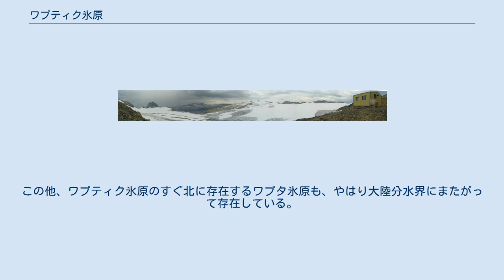ワプティク氷原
ワプティク氷原（Waputik Icefield）は、北アメリカ大陸の北西部に存在する氷原。
行政区分では、カナダのアルバータ州とブリティッシュコロンビア州の両方に属し、ちょうど両州の境界部に位置している。
この氷原は2つの国立公園の境界部にも位置している。
 2005年に撮影されたワティク氷原のパノラマ写真 ワプティク氷原は、カナディアン・ロッキーに存在する氷原であると同時に、北アメリカ大陸の大陸分水界にまたがって存在する氷原として知られている。
この「ワプティク」という名称は、ストニー語で「白いヤギ」という意味。
この氷原は、カナディアン・ロッキーの一部であるワプティク連山の標高の高い場所を覆っている。
なお、約40km2の面積を覆っていた時期もあったが、周辺のカナディアン・ロッキーに存在する氷原や氷河と同じで、この氷原も縮小傾向にある。
 以下にワプティク氷原から流れ出す氷河のリストを列記する。
なお、これらの氷河の末端で融解した水は、幾つもの川や湖の水源となっている。
 ^ なお、北アメリカ大陸の大陸分水界にまたがって存在する氷原として有名なものとしては、同じくカナディアン・ロッキーに存在するコロンビア氷原がある。
この他、ワプティク氷原のすぐ北に存在するワプタ氷原も、やはり大陸分水界にまたがって存在している。